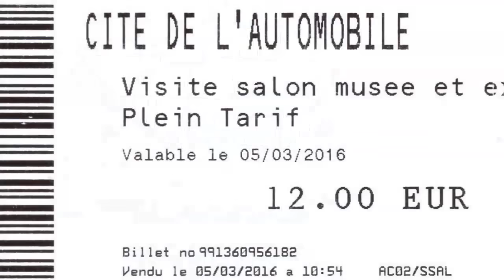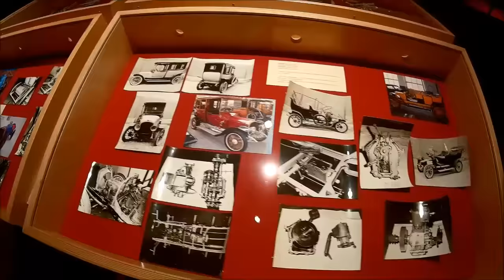Schlumpf Collection - Mulhouse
Museu Automóvel de Mulhouse